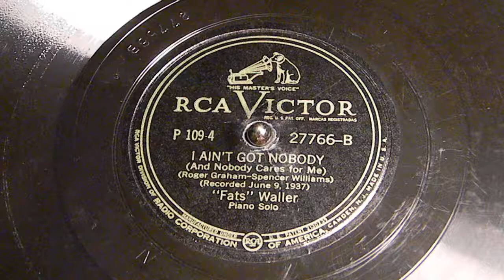I Ain't Got Nobody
"Fats" Waller
RCA Victor 27766-B